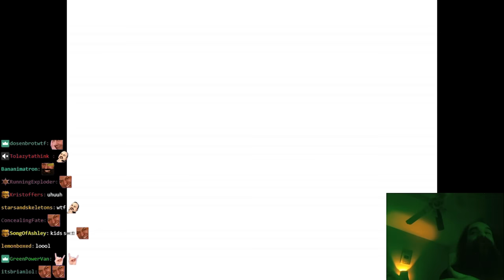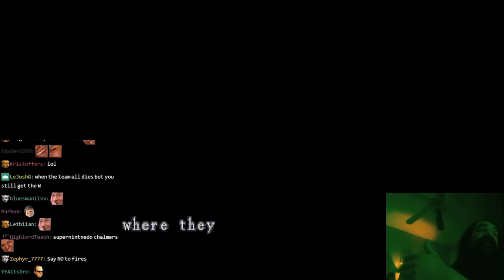No Sir I Would Never Start a Fire, But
You're a firestarter, twisted firestarter